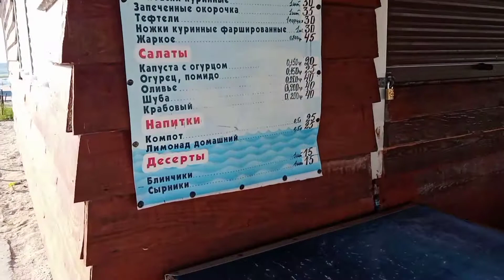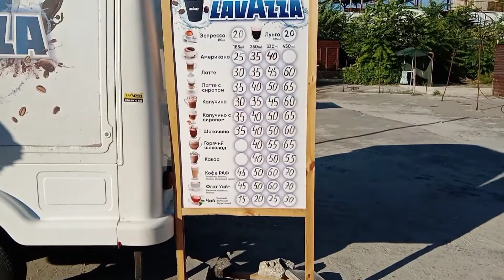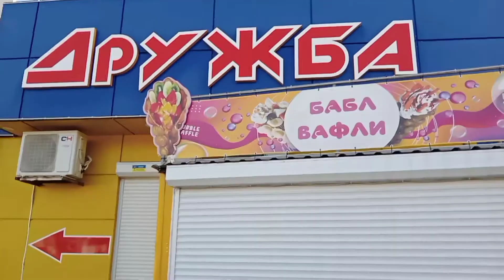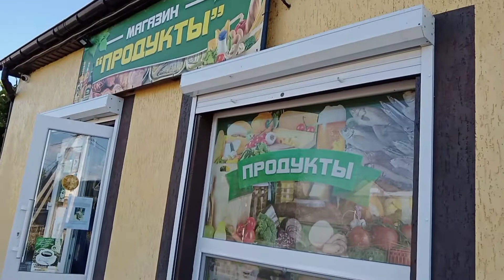КИРИЛЛОВКА 8.09.2021/УТРО/ ИДУ ЗА ПРОДУКТАМИ/